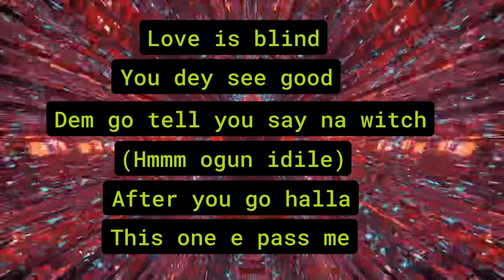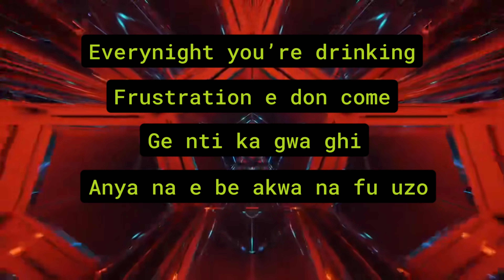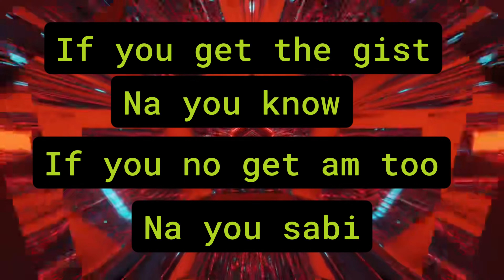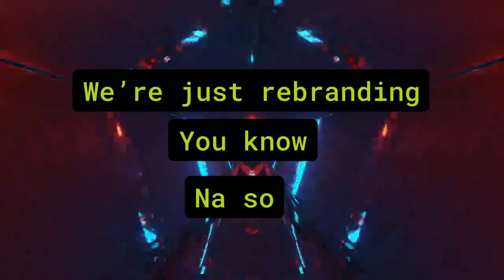you dey do yourself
rap song dremstuff rap afrobeat